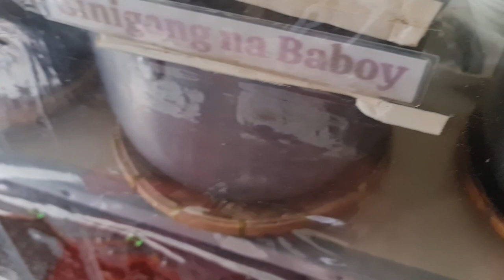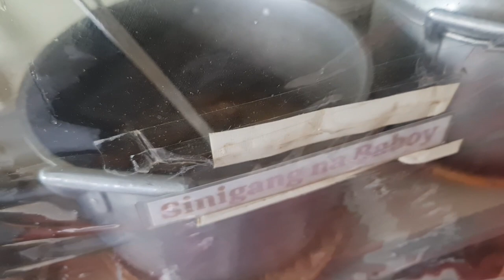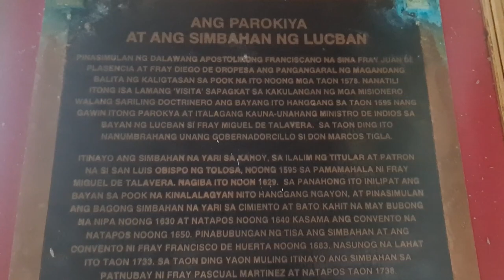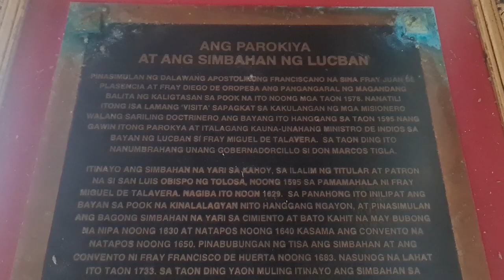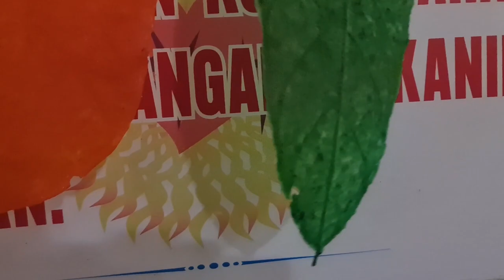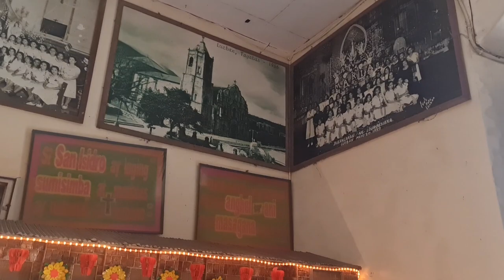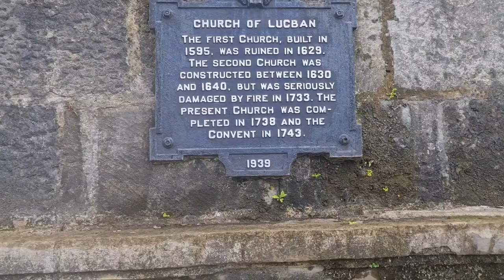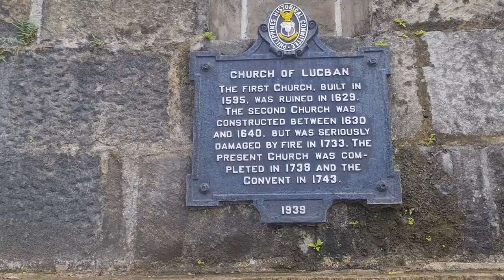Church of Lucban| Buddy's Restaurant | Carenderia Chismis| The Asian Dreamer Batangas Lucban Daytour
❤ Hello, Dreamers!   🎉 🎉 🎉

THE ASIAN DREAMER - Episode 11 | Batangas-Lucban Daytour

There was a scheduled power interruption for the whole day, so we decided to tour around the places surrounding Mounts Banahaw and San Cristobal. We had our first meal at San Juan, Batangas and went to Newsim Training Center (for Seafarers) where Kuya John took his certificates from the training he is required to do before going onboard. 🏊‍♂️⛴⚓

We went straight to Kamay ni Hesus (a famous pilgrimage site) in the town of Lucban which was still closed for public visit. 💒🙏😇

We instead went to Lucban Church and got amazed by this beautiful almost-300-year-old church. We prayed and thanked God for the blessings and protection.  🕯⛪😇💖

We were hungry afterwards so we went to Buddy's to try the famous delicacy of this laid-back town, the Pansit Habhab or Pansit Lucban. This is the first part of our daytrip. 🤤🍽

Camera: Samsung Galaxy Note 20 (Newbie Vlogger)
Editor: Capcut
Thumbnail: Picsart